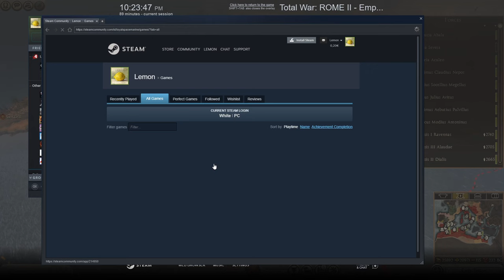Total War: Rome II - Carthago Delenda Est (Divide et Impera) PT 32